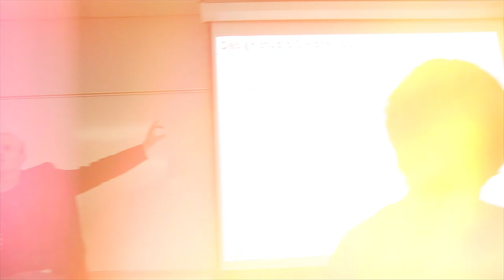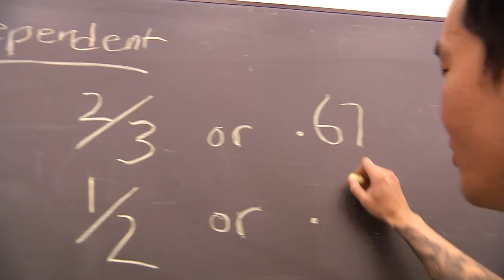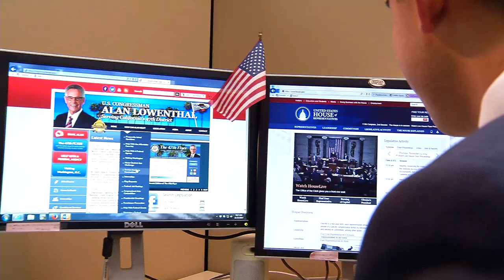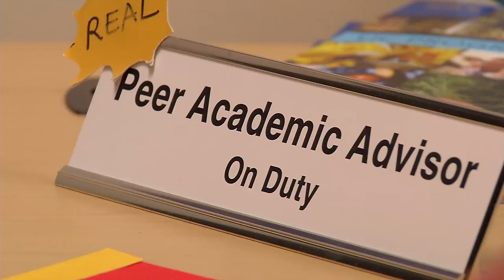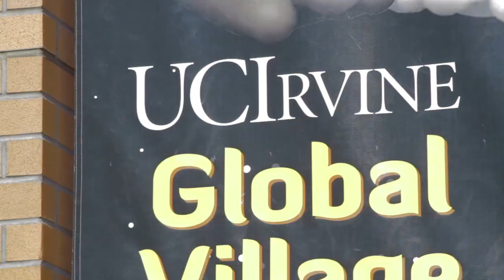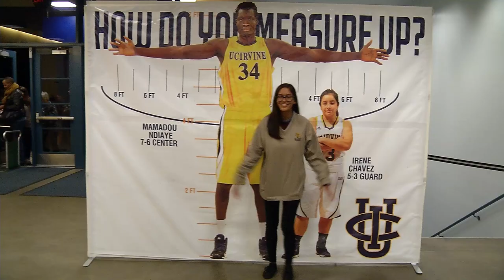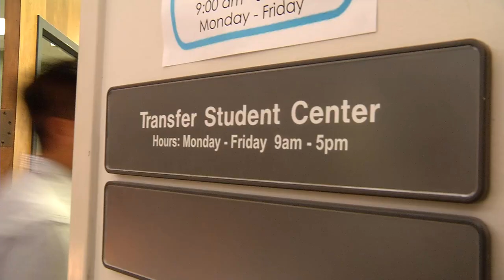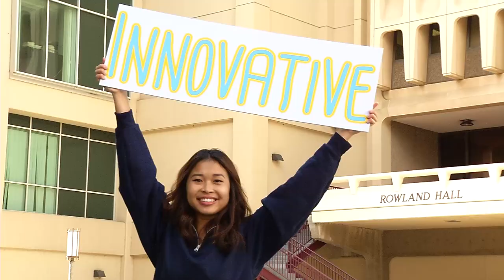UCI - Shine Brighter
UCI is the #1 University in the U.S. under 50 years of age, for the third year in a row according to Times Higher Education.

The University of California, Irvine draws students looking for world-class faculty, cutting-edge academic programs, award-winning housing and facilities, a vibrant campus life, and the opportunity to live and study among the best and brightest minds in academia.

UCI is the ideal place to study the past, enjoy the present and shape our future.